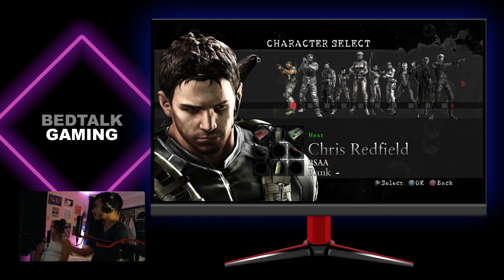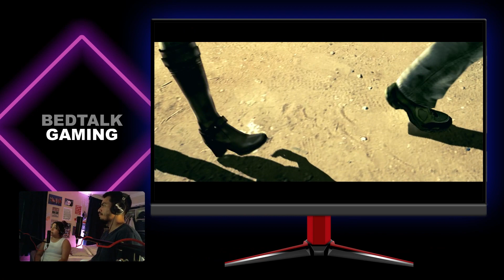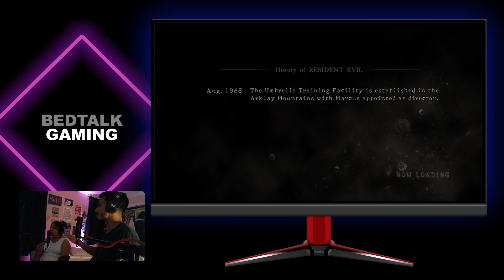CO-OP Resident Evil 5 Ch 01 | Bed Talk Gaming S1 E3